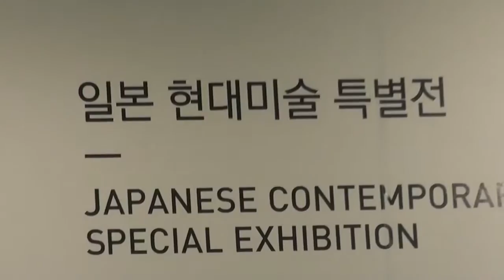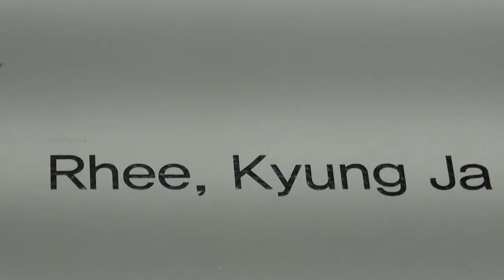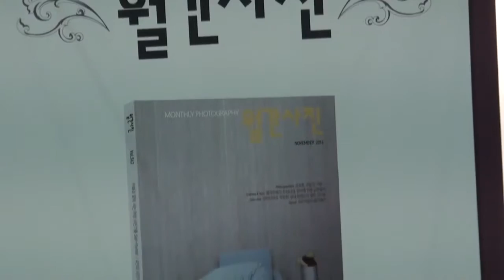아시아 최대의 아트마켓 2015한국국제아트페어(KIAF)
(사)한국화랑협회가 주최하는 아시아 최대의 아트마켓인 2015 한국국제아트페어(KIAF 2015/ART SEOUL)가 서울 삼성동 코엑스에서 6일부터 11일까지 계속된다. 올해로 열네 번째를 맞이한 KIAF는 아시아를 대표하는 아트페어로 올해 11개국 182개 갤러리가 참여하여 다채로운 행사와 함께 국내외를 대표하는 최고의 작품 4000여점을 선보인다.
사진작품으론 임안나 작가의 작품(명 갤러리)등이 출품되었다.
KIAF 2015 / ART SEOUL 주빈국은 일본으로 역대 최다인 20개 갤러리가 참가하며, 일본을 대표하는 갤러리들이 동시대를 대표하는 현대미술의 작가들이 작품을 선보인다는 점에서 큰 의미가 있다. 또한 일본 현대미술의 현주소를 조망케 하는 일본현대미술특별전을 마련했다. 이는 KIAF 2015/ART SEOUL의 메인 스폰서인 롯데백화점의 후원으로 기획됐으며 특별전에는 세계 미술시장에서 주목 받고 있는 일본미술 대표 작가들의 작품을 대할 수 있다.

KIAF/ART SEOUL은 아시아 미술 시장의 허브로 자리매김하기 위한 적극적인 시도를 다방면으로 진행하고 있다. 특히 올해는 아시아 주요 국가의 명사들과 아시아 각국 화랑협회인사들을 비롯한 미술계 인사들을 대거 초대함으로써 한국 미술계를 소개하고, 교류할 예정이다.

또한 대만, 싱가포르, 인도네시아, 일본, 중국, 한국, 호주, 홍콩의 화랑협회들이 멤버로 구성된 APAGA(Asia Pacific Art Gallery Alliance)는 각국 아트페어의 활성화를 위해 상호협력하기로 하였으며, APAGA와의 협력 관계는 향후 KIAF / ART SEOUL을 통해 “On Asia”를 만들어가기 위한 초석이 될 것이다. 나아가 KIAF / ART SEOUL은 이러한 흐름을 통해 아시아 미술시장의 중심으로 발전하고자 하며, 아시아 미술계의 동반성장을 위한 노력을 경주하겠다고 전해왔다.

한편 중견 서양화가 박태광 씨가 대규모 아트페어 2015한국국제아트페어(KIAF) 후지갤러리에 초대되어 작품을 출품하였다. 물감을 이겨 나이프(칼)로 캔버스 발라 윤곽을 형상화하여 독특한 예술적 세계를 체계화한 작가는 주요 오브제로 풍경, 인물, 다큐 등 장르에 관계없이 그만의 독창적인 화풍으로 완성도 높은 작품으로 호를 내었다.
고향의 주변 산하를 모티브로 풍경작업을 주로 하였는데 이번 아트페어에 출품한 작품역시 경북의 심심산골인 영양한 촌락을 지나다 영감을 얻어 독특한 색감으로 버무려 낸 작품 등이다.

* 아래 소개하는 작품들은 작가가 오랫동안 꾸준히 작업해온 작품들 중 골라낸 것이다.